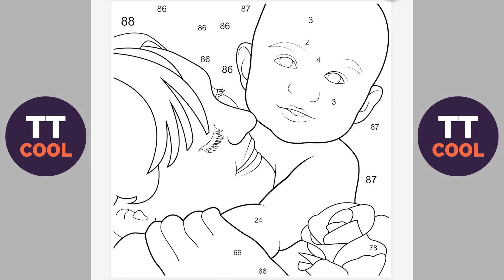【雙魚座】雙魚座心尖尖上的星座！